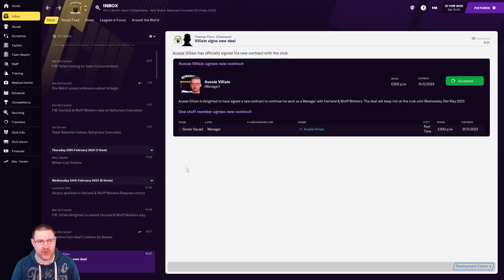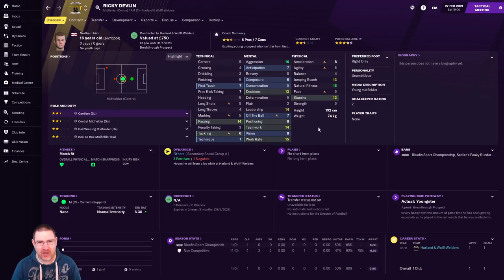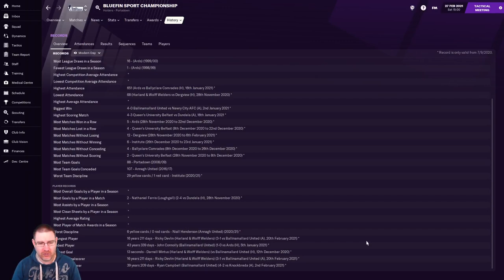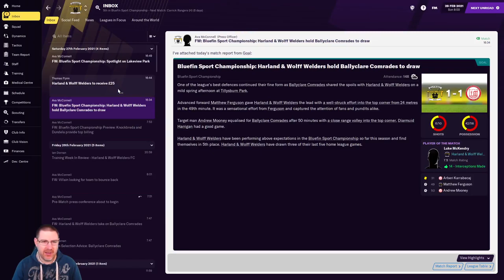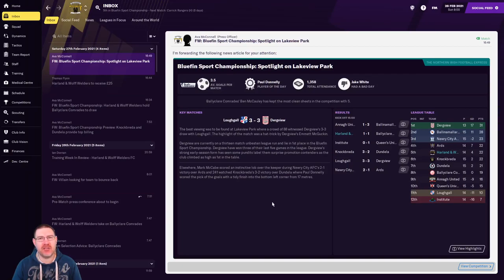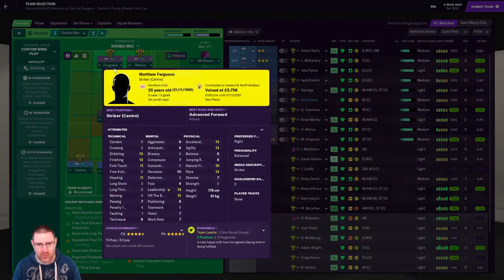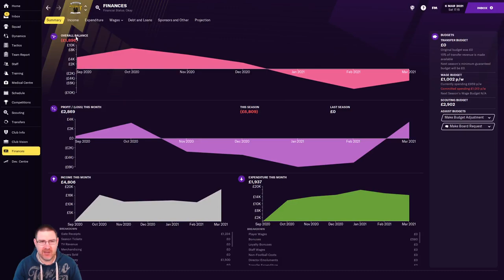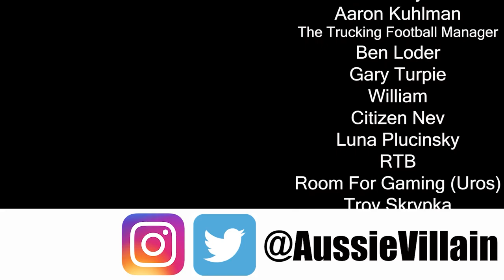FM21: THREE GAMES FROM EUROPE! - H&W Welders Ep5: Football Manager 2021 Let's Play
Welcome to my Football Manager 2021 Let’s Play series The Impossible Dream where we seek to lead Northern Irish club H&W Welders to European glory. In this episode, we face Ballyclare Comrades in the Bluefin Sport Championship and Carrick Rangers in the Irish Cup Quarter-Final!